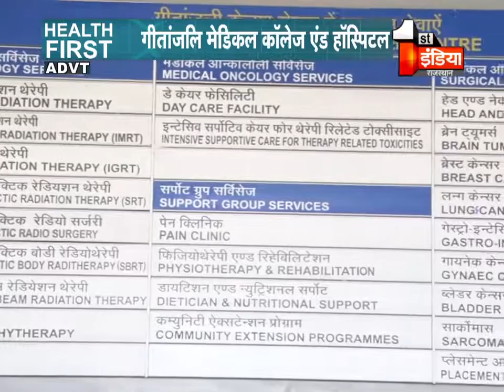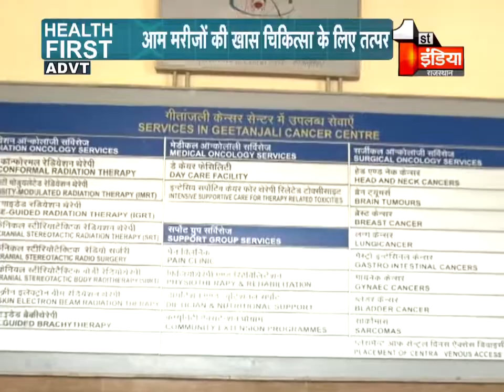Geetanjali Medical College and Hospital gave life to number of Cancer Patients | Udaipur